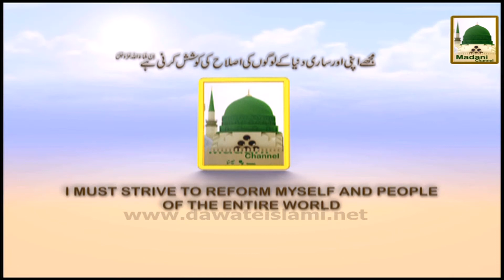Promo - Madani Inqilab Ep#76 - Imtiaz Bhai - Wed 8-15pm